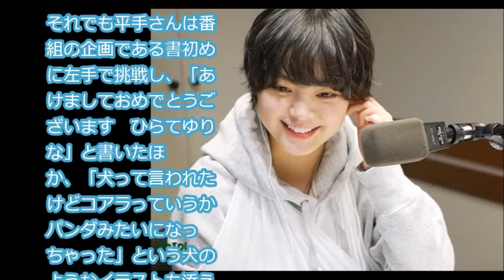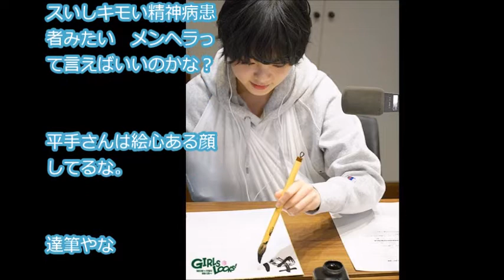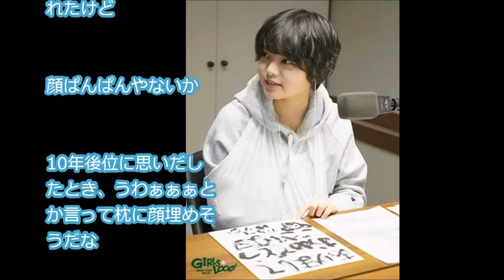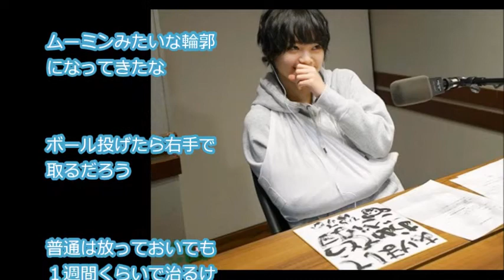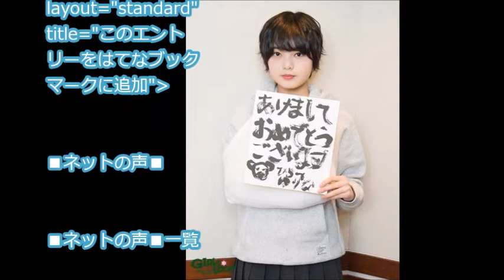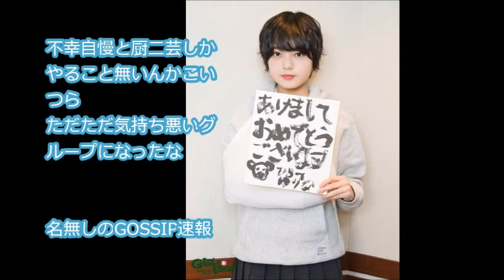【話題】欅坂４６ 平手友梨奈、痛々しいギプス姿でラジオ出演 紅白以来の公の場「まだ痛みは少しあるんですけど……」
【関連動画】

欅坂46 平手友梨奈の怪我情報!!ウッチャンが誰よりも早く察知!?

欅坂46　平手友梨奈の怪我で運営がとったある「対応」がヤバすぎる！ファンからも非難殺到・・・【驚き！芸能ニュース】

欅坂４６” 平手友梨奈がケガ ”…紅白のウッチャンと不協和音に命をかける姿に泣ける！！

欅坂46平手友梨奈の不在で代役立てられない現状がヤバい…てちは紅白歌合戦が原因で●●??

【欅坂46】初の武道館公演急遽中止！！平手友梨奈のワンマンチームが浮き彫りに

欅坂46、平手友梨奈右腕負傷で初の武道館公演断念 けやき坂46の3daysに